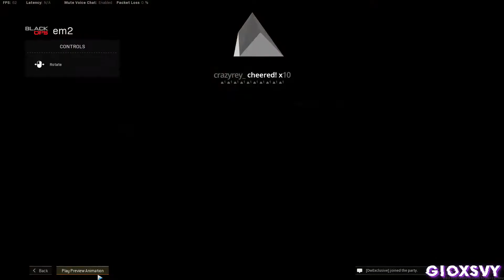THIS STREAMER CHOSE MY LOADOUT FOR ME!!! (Call of Duty: Warzone)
Hey SVY GANG, in this video I had a fellow content creator (Crazyrey_) pick my loadout! I had to use a Milano and the EM2 in this current season of Fortunes Keep! Enjoy the Video!

...:::SOCIALS:::...